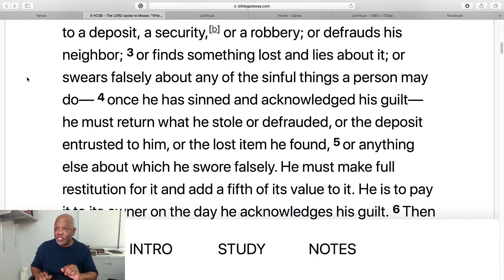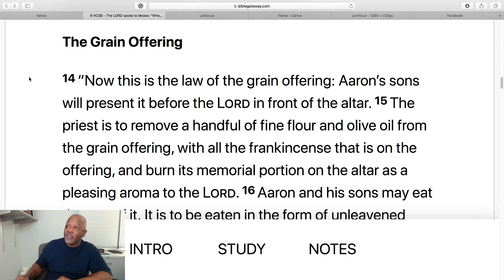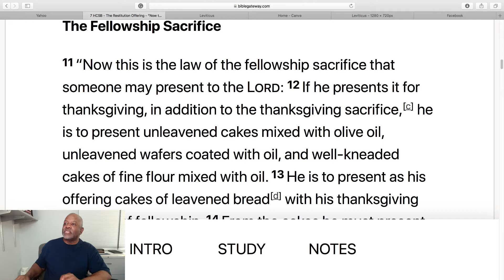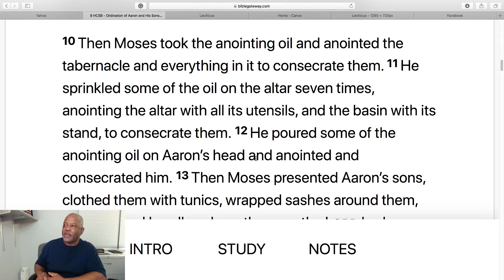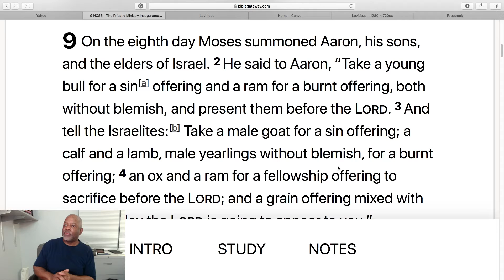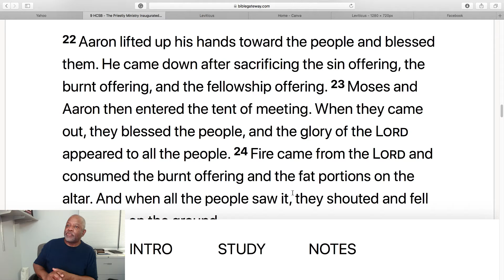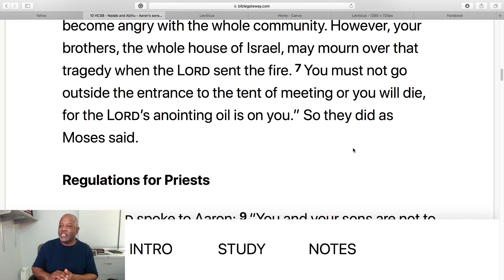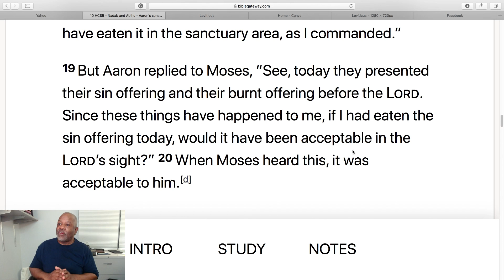Leviticus 6-10 Aaron and his son set apart for the priesthood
Leviticus 6-10 Aaron and his son set apart for the priesthood. Instructions when one sins and the offerings to be offered.